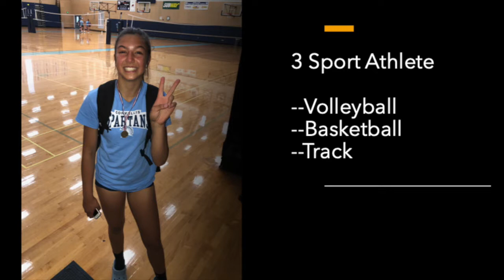*****Up-and-Coming Star at the Net*****ELLA SMITH SIX FEET*****Short Highlight Film Winter 2020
14-year-old Ella Smith #7, from Corvallis, Oregon, is just getting started on the volleyball court!!!  FUTURE COLLEGE PLAYER!   Class of 2023!
She's a 6' Freshman Middle Blocker who plays for the North Pacific Juniors Volleyball Club (NPJ Salem) 15 National Team. She earned her starting position all school season in the Fall of her Freshman year at Corvallis High School.  She was a huge contributor to their 3rd place finish at the Oregon State Tournament!  She's a 3.9 GPA student and LOVES to learn!

**Interesting to Note: Bloodlines in competitive sports run deep with the body style to do it! Her parents (6'6" and 6') both competed at the PAC 12 level, at Oregon State University! Her uncle (6'9") played in the MLB! She wants to keep the tradition going and can't wait to prove herself at the highest level possible!